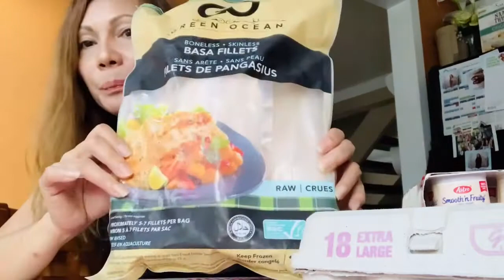CAR WASH, HOW TO WASH YOUR CAR BY HAND?/ROSELLE TAYLOR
The idea of cleaning your car may be an unpleasant one, but for some (raises hand), it’s a therapeutic exercise and an outlet for one’s obsessive nature. Whether you love it or hate it, the hardest part about cleaning your car is getting up and doing it.